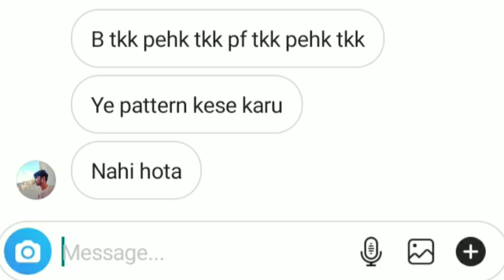IMPROVE YOUR TECHNICALITY!! | BEATBOX TUTORIAL - Learn fast crazy pattern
LEARN HOW TO GET BETTER AT TECNICALITY! | BEATBOX TUTORIAL

In This video I taught you that how to beatbox technicality beatbox pattern in hindi and this was my subscribers request video hope he liked

Experiment (Ignore this):-
IMPROVE YOUR TECHNICALITY!! | BEATBOX TUTORIAL - Learn fast crazy patterns
2 HOW TO GET BETTER AT TECNICALITY! | BEATBOX TUTORIAL
3 BEATBOX TUTORIAL | TECHNICAL PATTERNS!
4 Tips on Improving your Technicality!
6 BEATBOX TUTORIAL // WORK HARD ON YOUR TECHNIQUE ! (IGTV)
7 BEATBOX TUTORIAL | TECHNICAL PATTERNS! pt. 3
8 Beatbox Tutorial - Fast Beats
10 BEATBOX TUTORIAL | TECHNICAL PATTERNS! pt. 2
11 Technical Pattern Beatbox Tutorial
12 Beatbox Tutorial | How To Improve Your Technicality
3 Advanced Beatboxing Techniques | Beatboxing
Master of Technicality - Frur (Beatbox Showcase)
 How To Beatbox - Basic Lip Roll Tutorial
1 IMPROVE YOUR TECHNICALITY!! | BEATBOX TUTORIAL - Learn fast crazy patterns
 BEATBOX TUTORIAL | TECHNICAL PATTERNS!
BEATBOX TUTORIAL | TECHNICAL PA
TTERNS! pt. 3
BEATBOX TUTORIAL // WORK HARD ON YOUR TECHNIQUE ! (IGTV)
 HOW TO GET BETTER AT TECNICALITY! | BEATBOX TUTORIAL
 TECHNICALITY BEATBOX TUTORIALS | TkK combo
 Beatbox Tutorial - Fast